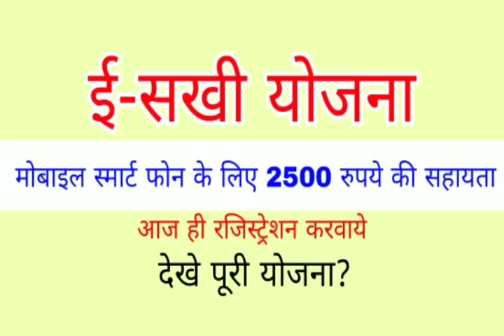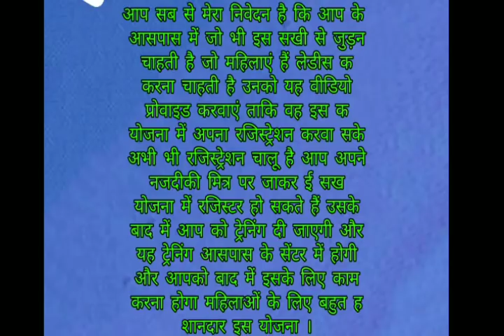फ्री स्मार्टफोन योजना | ई-सखी योजना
फ्री मोबाइल योजना | मोबाइल के लिए 2500 रुपये की आर्थिक सहायता आज ही रजिस्ट्रेशन करें